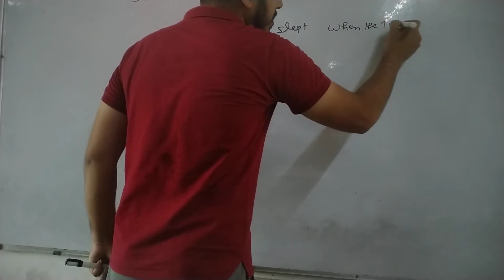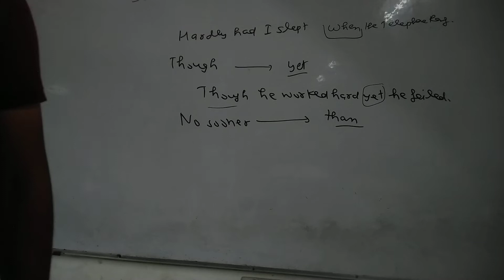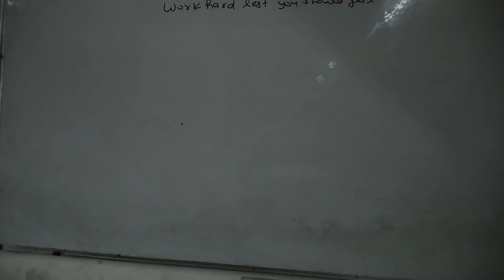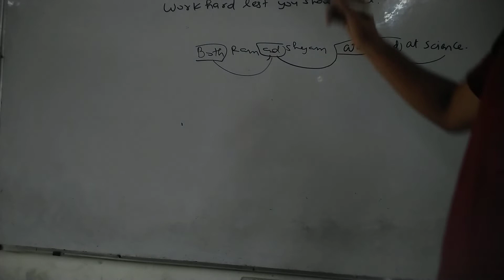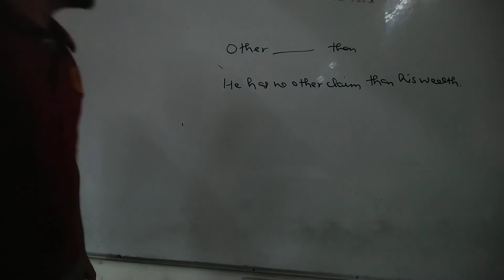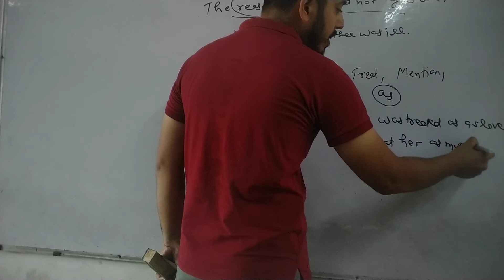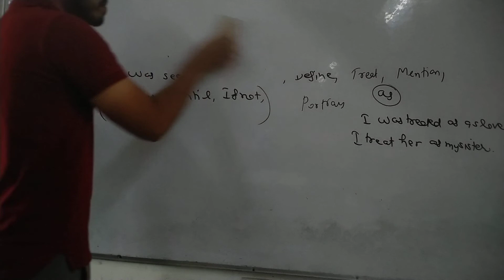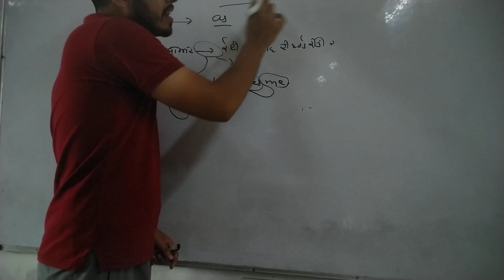conjunction spotting d errors